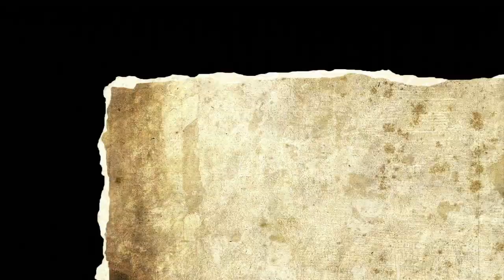Naughty Bear: Panic In Paradise - Title screen